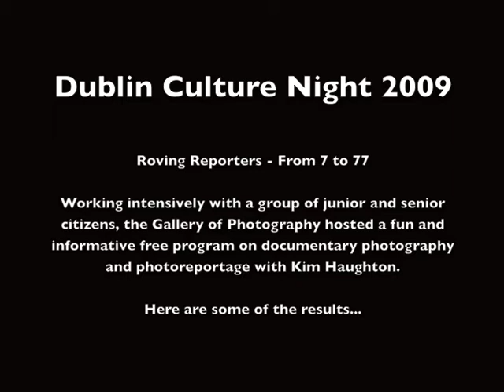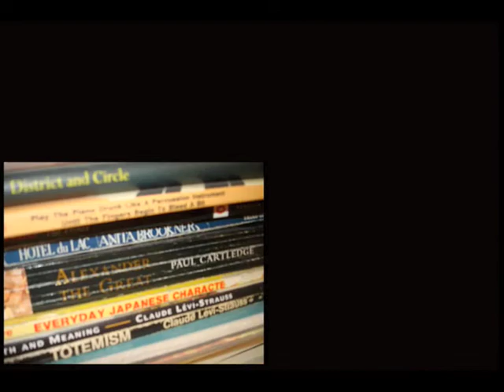Gallery of Photography - Dublin Culture Night 2009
Roving Reporters - From 7 to 77

Working intensively with a group of junior and senior citizens, the Gallery of Photography hosted a fun and informative free program on documentary photography and photoreportage with Kim Haughton.